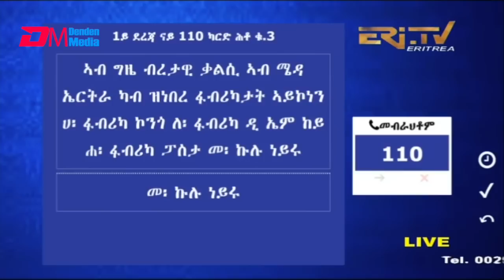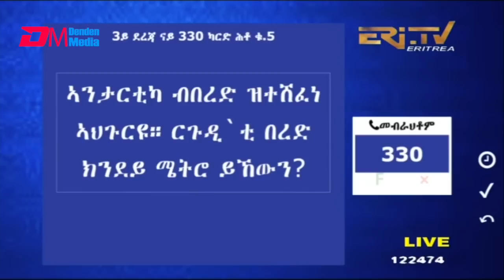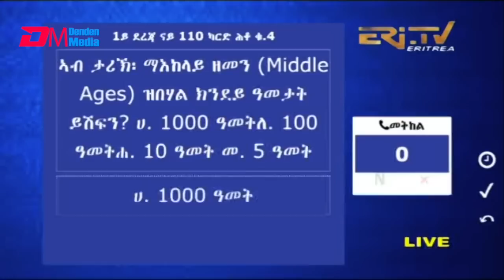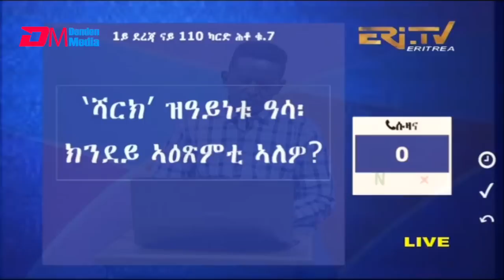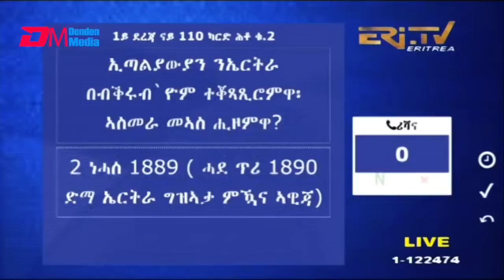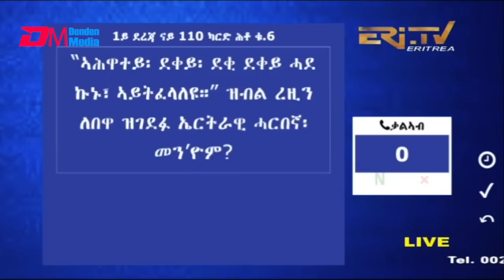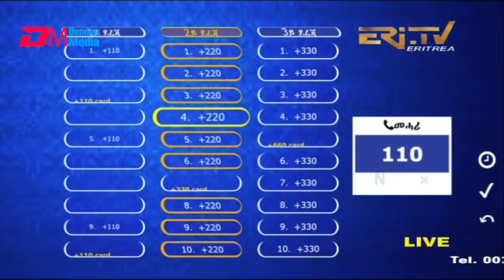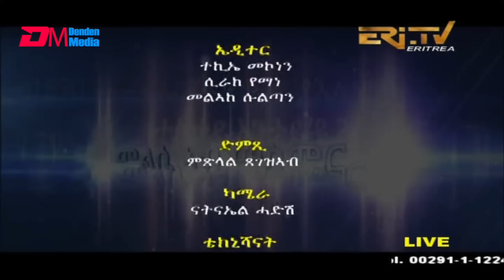መልሲ ኣብ መስመር | melsi ab mesmer - Eri-TV Game Show, August 13, 2022